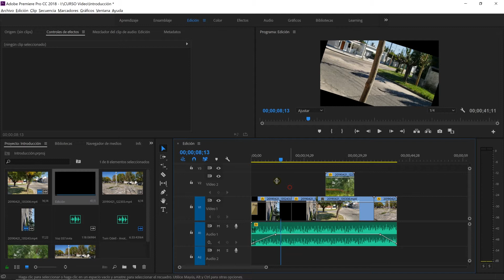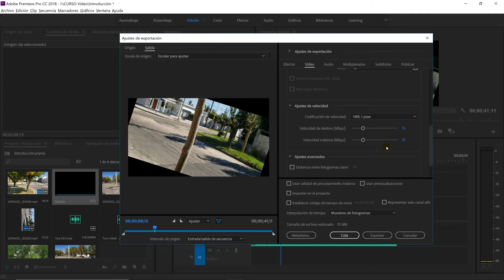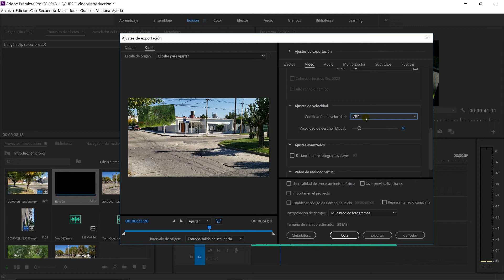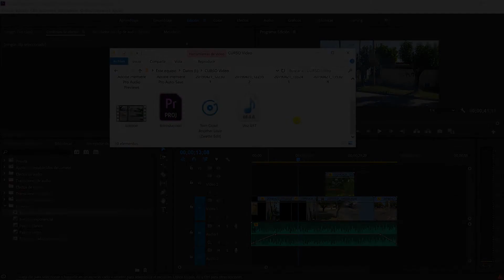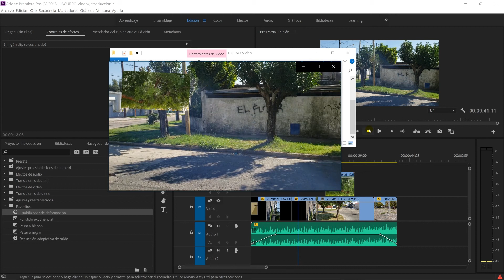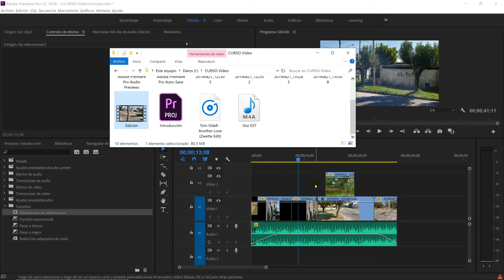11 Exportar y renderizado